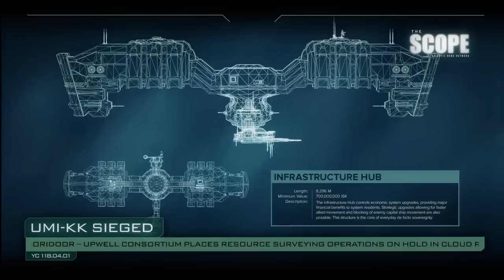EVE Online: Northern War Escalates, VFK- Under Assault, TNT Staging Lost - The Scope News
Alton Haveri reports on the escalating conflict in the northern regions of New Eden as the Moneybadger Coalition continues to push north, setting their sights on the Imperium home system of VFK-IV.

With Imperium leadership about to make their regular “State of the Goonion” address, the fate of VFK-IV hangs in the balance after the MBC rolled through the TNT capital system of UMI-KK last night, forcing the system’s Administrative Outpost into Freeport mode.